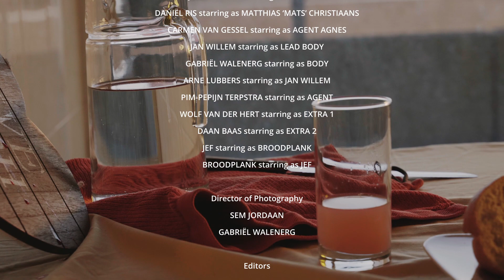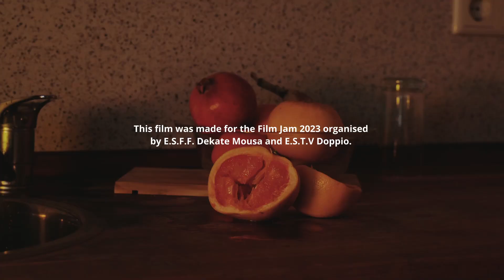Woensel West - Brids Eye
This short film was made within 48 hours for the Film Jam Eindhoven 2023. The team had to use two genres, film technique, and an action which are listed below. The overall theme of this Film Jam was Shift in Focus.

Team name: Woensel West
Title: Brid's Eye
Genre: Action
Subgenre: Romance
Action: Use a catch phrase 3 times
Film technique: Frogs eyue, Birds eye & normal view

Film Jam Eindhoven was organised by E.S.F.F Dekata Mousa & E.S.T.V. Doppio